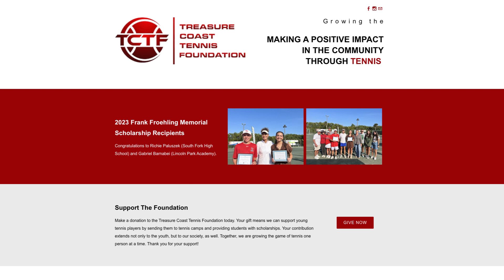Covering the Bases with the Mets April 2023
Host's Terissa Aronson and Lauren DeAcetis welcome athlete of the month Jaclyn Dyer, Senior at Lincoln Park Academy then later Kasey Blair joins in with trivia!